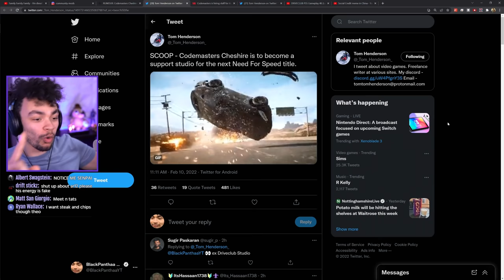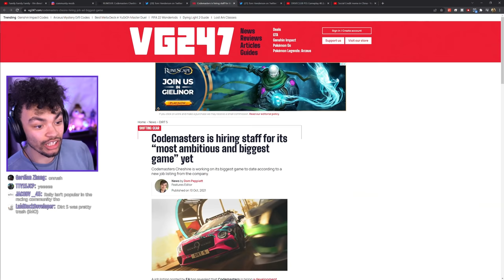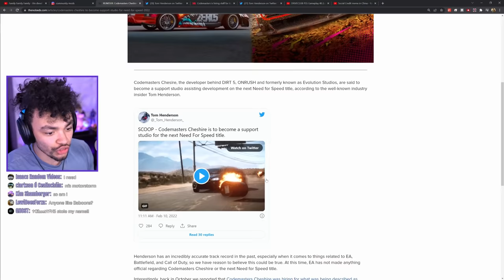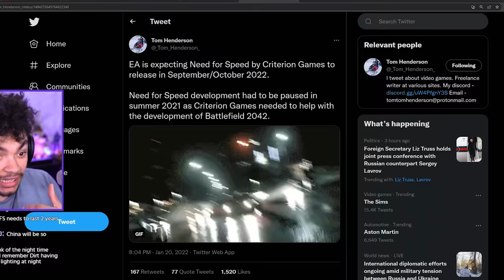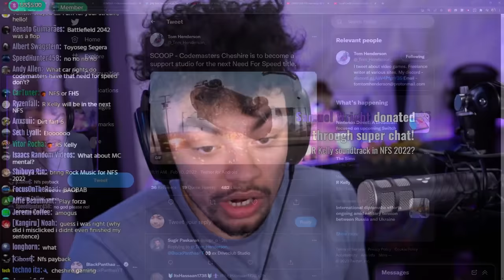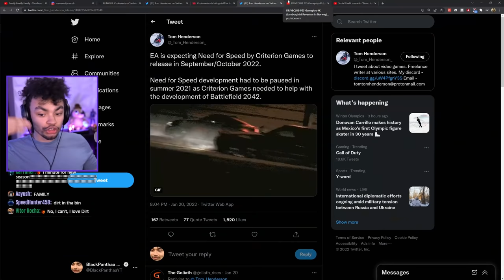Need for Speed 2022 - Codemasters joins Criterion & EARLY Release?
Will Need for Speed 2022 be releasing early? Have Codemasters Cheshire (ex DRIVECLUB devs) been brought on as permanent or temporary help for the game?